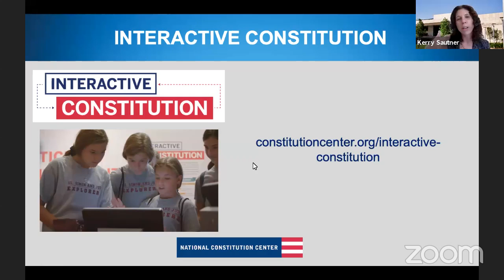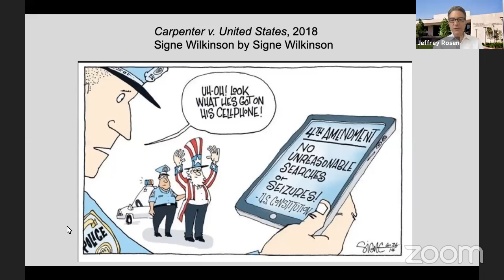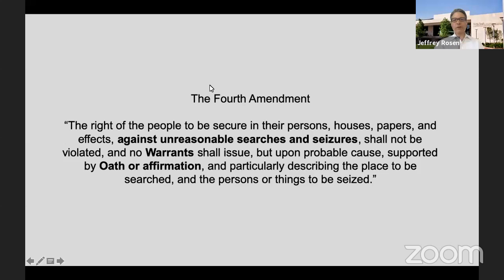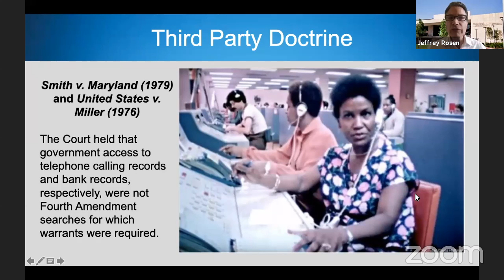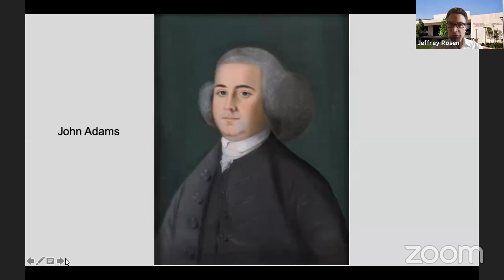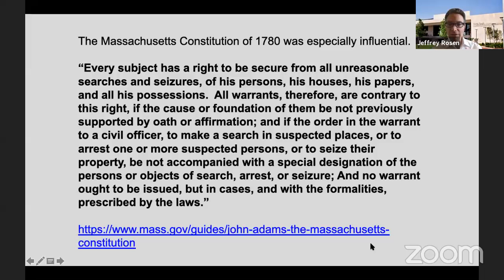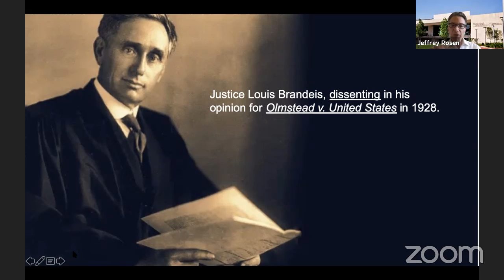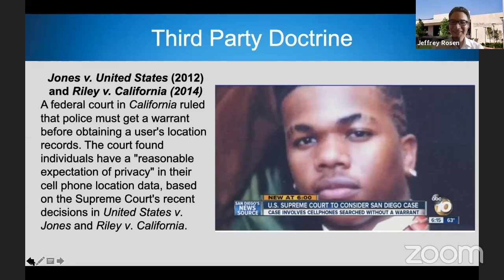Fourth Amendment Search and Seizure: High School and College Level Session Part 2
In this civics video, President and CEO Jeffrey Rosen and Chief Learning Officer Kerry Sautner examine the Fourth Amendment of the U.S. Constitution, and the search and seizure protections. This lesson explores the text and interpretations of the Fourth Amendment to describe key terms and ideas like searches, seizures, and privacy, as well as define some of the key debates about where the amendment is headed in an age of technology.